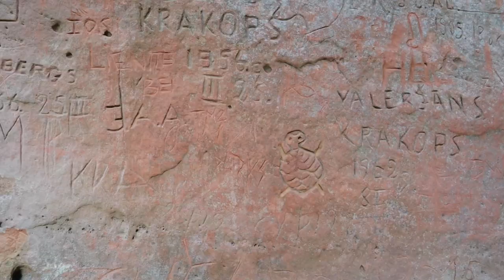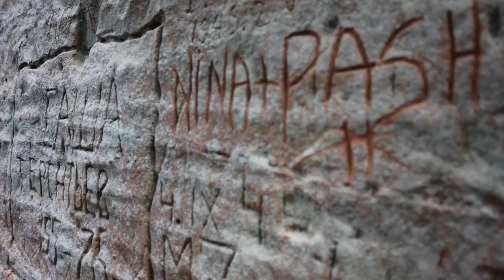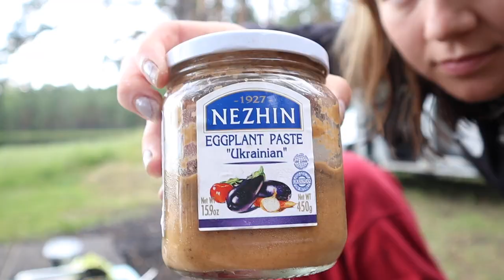UNDISCOVERED VAN LIFE PARADISE (The Baltics)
A wedding ceremony started at our parking spot! We visit a special place that is ~350 million years old! Tom goes foraging whilst we wild camp in the forest by the lake. We dig out something from our garage that we've been missing out on for a long time! This could be a game changer for giving us more alone time haha!

Van Life Remote Work Set-up 🖥
Mac Mini

We're Tom and Iz, who live and travel in our van La Bamba. We love nature and try to spend as much time as possible wild swimming, hiking and being outdoors!

You might find Tom in the forest IDing a mushroom, fixing something or starting an ambitious project with his laid-back relaxed approach whereas you could find Isabel cooking up a storm, sunning herself on a beach and being a busy, energetic bee with her endless enthusiasm and positivity!  We are total opposites but it works!

We met 10 years ago when we were both finishing our A-levels and had a whirlwind summer romance, hitch-hiking around France together before before going our separate ways to travel and to university. We've both always prioritised travel and adventure and have worked hard over the years in hospitality jobs to enable us to keep exploring.

Tom hitch-hiked across Europe and road tripped around Australia whilst Iz studied Environmental Science at York. Iz backpacked around South America with her sister whilst Tom studied Forestry at Aberdeen University.  Little did we know we just weren't going to get each other out of our minds! Fast forward 4 years later, we found ourselves in campsite warden jobs, living in a bell tent in a wild flower meadow together! Maybe without realising this was the start of our van life journey!

Next, we both trained to be science teachers and during training, we bought a van, ripped out it's interior and converted it to live in it. Iz managed to get a remote work-from-home job that she could do from the van and Tom was passionate about starting up a YouTube channel.

Since then we haven't looked back and when the pandemic allowed us to, we travelled to Spain, Portugal, Scotland, Ireland, Wales and around Cornwall. We are now on a big European road trip! We are giving it our best shot to do YouTube full time. We have a dream of one day owning a little plot of land and building ourselves a cabin in the woods. If you're new around here you can check out our previous videos; we've spent the last year exploring Scotland, Ireland, Wales, Cornwall, France, Belgium, Germany, Denmark, Norway, Finland and Estonia. We completed a 42 daily vlog challenge, so check out that playlist if you missed it!

We are now making an entire lap around Europe and will be taking you along with us. We are uploading on Tuesdays, Thursdays and Sundays.